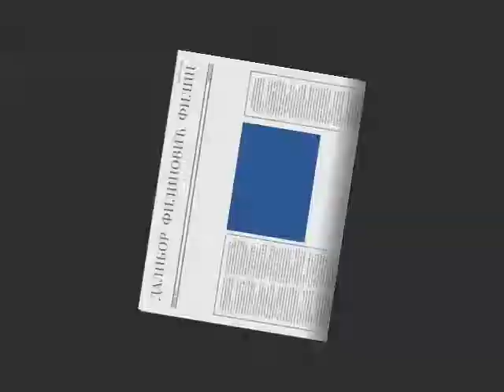Dalibor Filipovic Filip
Knjazevac Dalibor Filipovic Filip mladi Knjazevacki pesnik i pisac